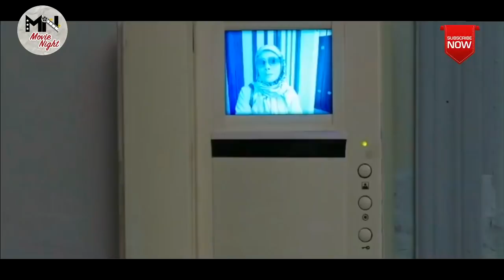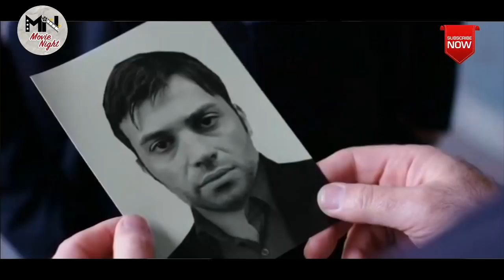Serial Bacheh Mohandes 3 - Part 20 | سریال بچه مهندس 3 - قسمت 20